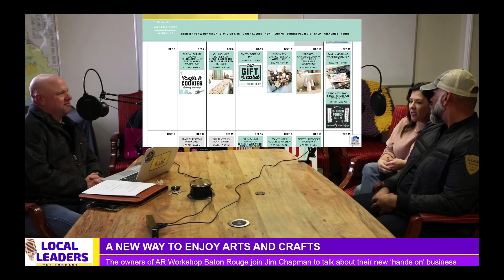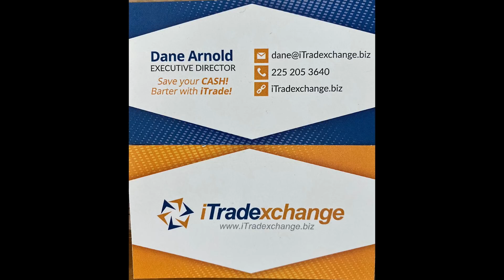Talking with AR Workshop Baton Rouge on Passion, Business and Life Lessons! Local Leaders S4E1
Kelly Webster is a female business owner in Baton Rouge who owns the very first franchise of an ultra popular DIY Boutique called AR Workshop! This edition of Local Leaders the podcast covers her decision to seek a franchise of AR Workshop and how her fiancé Jimmy Miller provides a ENTHUSIASTIC and positive spin she is thankful to have.
We take you through her early thoughts on covid and how her company transitioned
quickly to adapt!
In this episode you also feel as though you have meet Maureen (Anders) and Adria (Ruff). These two are the designers behind the 2010 design company Anders Ruff®, a popular graphic design, party styling, DIY blog and online shop. Anders Ruff® quickly evolved from an Etsy shop, to their own branded e-commerce platform and blog where thousands would visit and shop their online store for printable party goodies.  They coined the blog column, “Ruff Draft”, which was a source of DIY inspiration and ideas for many years.
 6 years later and many creative ideas completed, these two had demands from fans and clients to offer hands-on workshops where they could teach their skills to others. Their dream of coming out from behind the screen to offer DIY workshops for home decor and other creative skills came true!
The vision was to create an inspiring and charming boutique workshop that not only offers classes but sells unique and beautiful retail items that Maureen and Adria use in their styling jobs and photoshoots for magazines and celebrities!  AR Workshop® was born! Their DIY loving audience quickly noticed the AR Workshop® brand and concept, and started asking to open their own locations. Now here they are, over 3 years later with more than 150 franchise locations across the country with a brand new one in Baton Rouge courtesy of franchise owner Kelly Webster! AR WORKSHOP Baton Rouge !

18303 Perkins Rd East Suite 406
Baton Rouge, LA 70810

Thank you to these folks for supporting local leaders:the podcast!